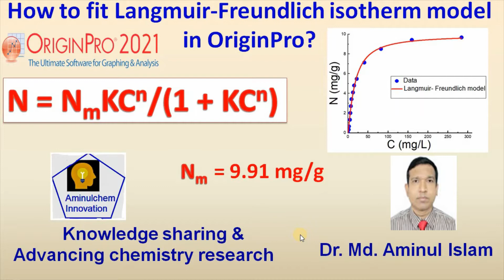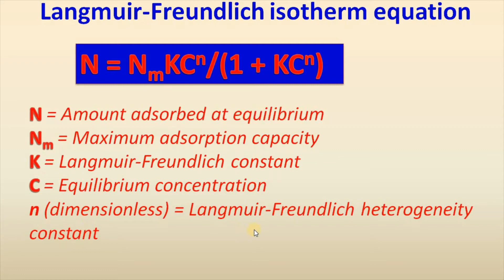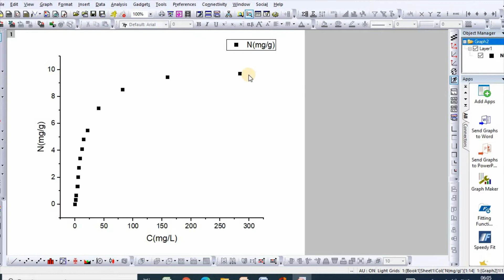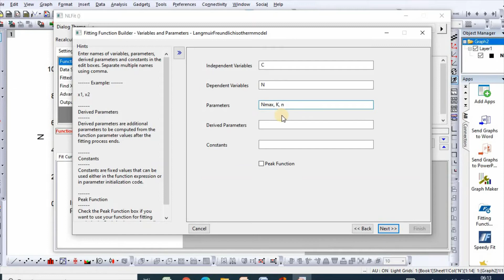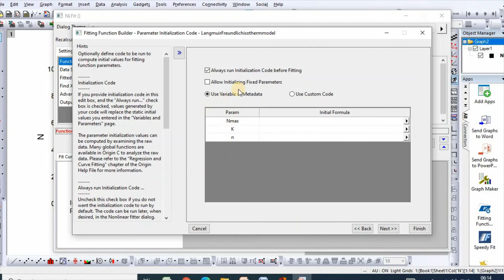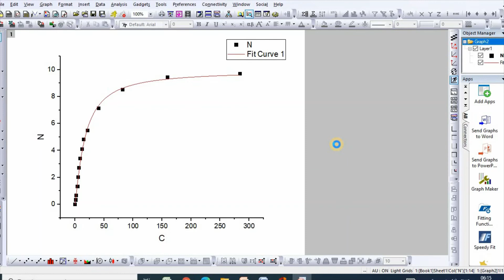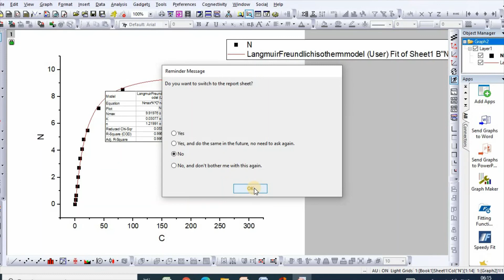How to fit Langmuir-Freundlich (Sips) isotherm model in Origin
This tutorial is primarily for early career researchers who are analyzing their experimental isotherm data for publishing or writing a thesis or presentation. This video demonstrates how to fit Langmuir-Freundlich or Sips isotherm model (qe = qmax *K* Ce ^n/(1+K* Ce ^n) in OriginPro !

If you don't understand or if you have any confusion on the content of this video, please comment in the comment section, I will get back to you as soon as possible.